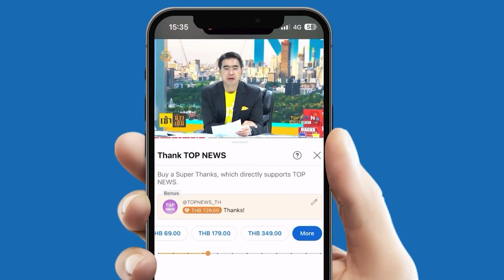นายกฯ ชวนชิม "แกงไตปลา" สมุย บอกอร่อยจริง เผย เข้าใจไม่ถูกปากต่างชาติ | TOPNEWSTV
นายกฯ ชวนชิม "แกงไตปลา" สมุย บอกอร่อยจริง เผย เข้าใจไม่ถูกปากต่างชาติ